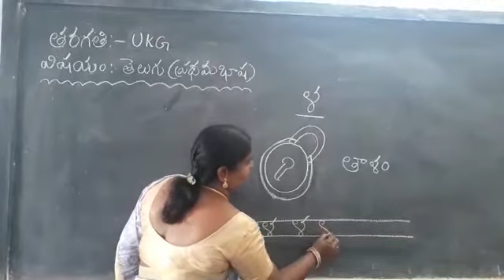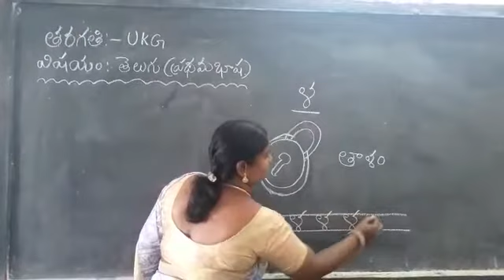Date:13/03/2021 Class :UKG Subject: FL Telugu